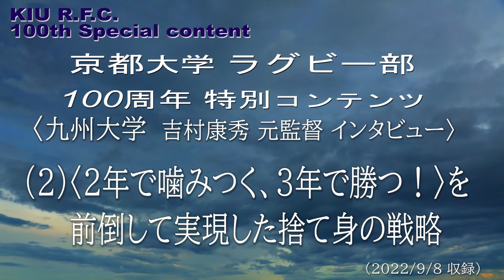《特別インタビュー２》 吉村康秀・九州大学ラグビー部 元監督／「２年で噛みつく、3年で勝つ！」を前倒しで実現した捨て身の戦略《京都大学ラグビー部100周年コンテンツ》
"To The NEXT 100 Yrs"　次の100年へ。《特別インタビュー》
元九州大ラグビー部監督の吉村康秀さんに、選手として、監督として、いつも意識してきたという京都大ラグビー部の印象や両校の交流などを伺いました。

2022年に創部100周年を迎える京大ラグビー部は、ラグビーの普及・発展に寄与する「日本ラグビー界への貢献」をミッションの一つとして掲げています。